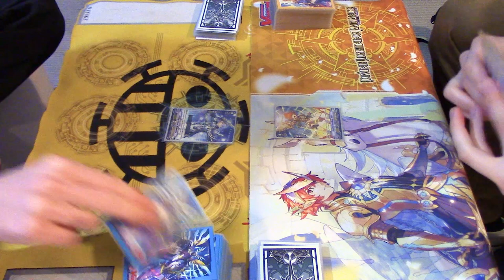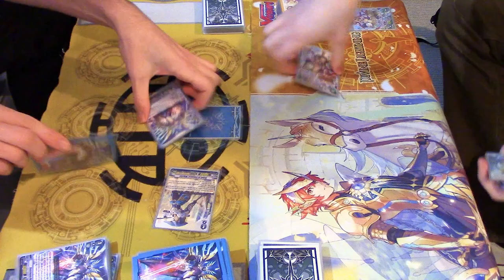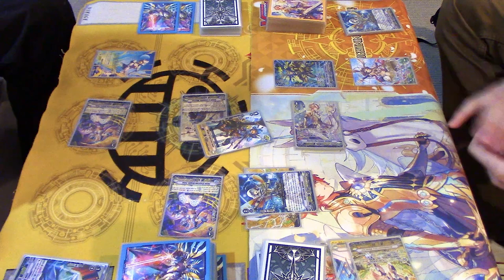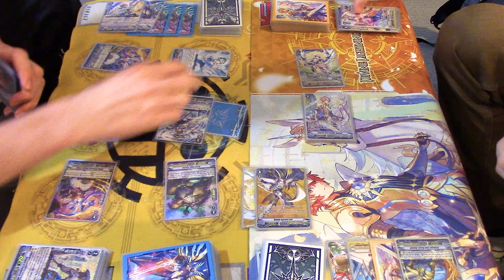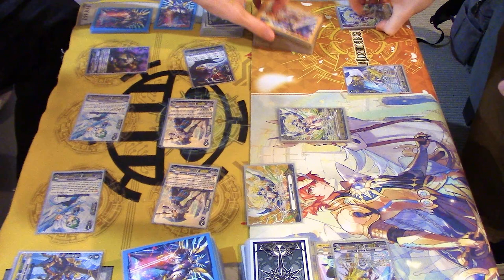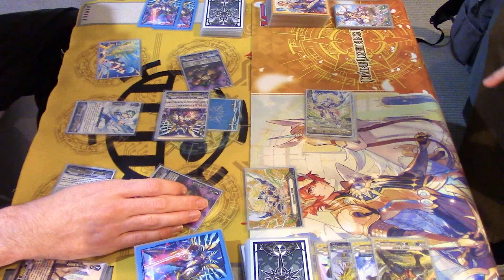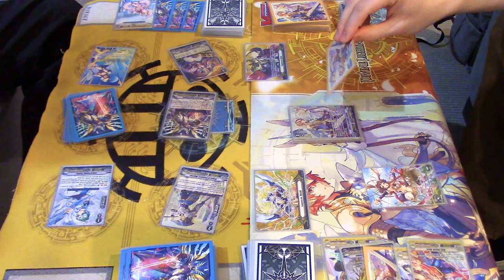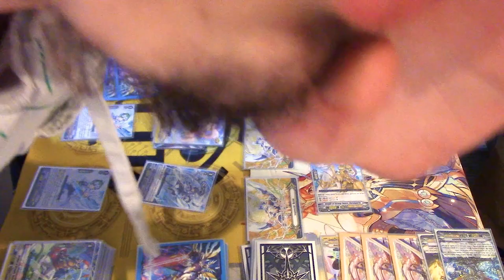Sanctuary Guard Dragon Vs. Gurguit | Full Match | Cardfight!! Vanguard (V Series)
Today we got Gabe using Royal Paladin: Sanctuary Guard Vs. Richard using Gold Paladin: Gurguit. Enjoy the match!

0:00 Intro
0:10 Game 1
5:16 Game 2
16:24 Game 3